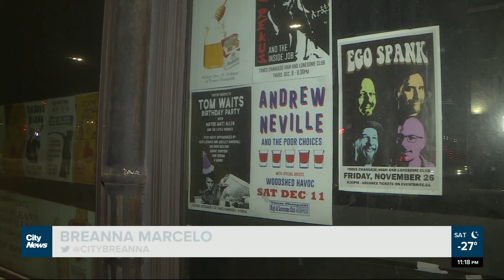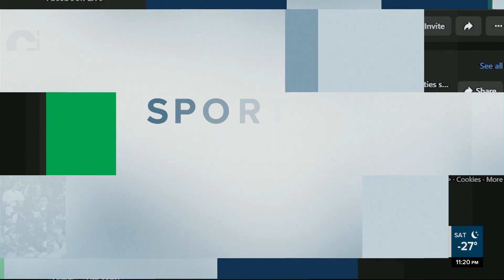Winnipeg musician Romi Mayes hosts virtual concert for Valentine's Day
Juno-nominated, Winnipeg musician Romi Mayes is hosting a virtual concert tomorrow for Valentine’s Day. Breanna Marcelo shares the story.